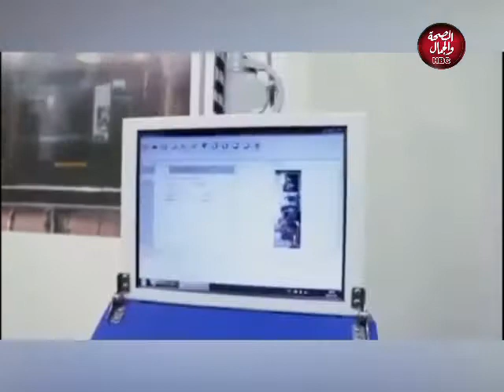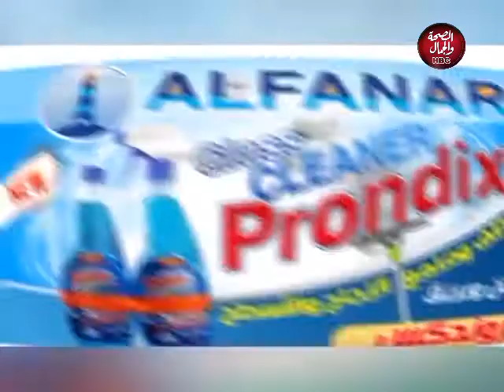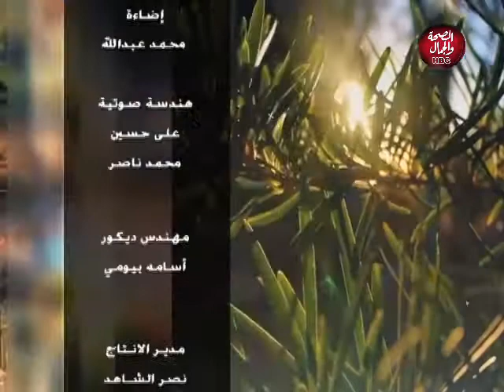مساؤك عندنا | مصنع الفنار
تقديم : سيد الجراحي
في ضيافته : ا / احمد قاسم - رئيس مجلس ادارة شركة الفنار
م / مجدي عطية - كيميائي

قناة_الصحة_والجمال# برامجنا